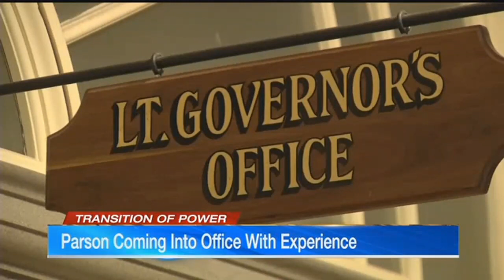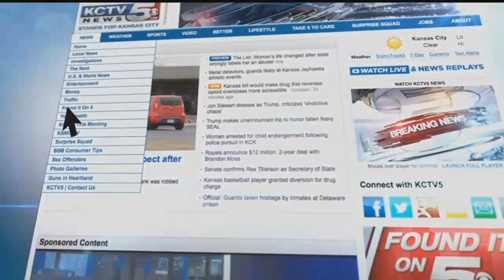As Parsons becomes top Missouri official, Greitens pardon becomes possible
The transition of power in the state of Missouri begins Friday. As Lt. Governor Mike Parsons prepares to become the state's 57th governor, there are a lot of decisions he will have to make.